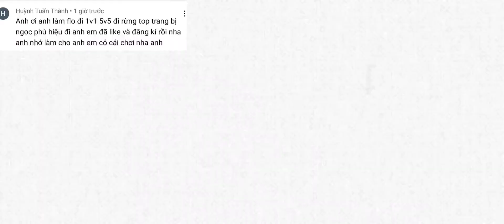Florentino - chia sẻ Trang Bị Bảng Ngọc Phù Hiệu Settings Flo mùa 24 - h_tino channel (p150)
Chào các bạn đến với kênh Florentino của mình kênh mình làm về : Highlights flo - settings flo - hướng dẫn lối chơi - trang bị - bảng ngọc - cách combo Flo ! Nếu các bạn thấy hay và hữu ích thì like và comment để lại ý kiến và đừng quên Subscribe kênh để ủng hộ mình có động lực ra nhiều video hay hơn nhé..!
⚔️ Thời gian đăng video
. Trưa 11'00
. Chiều 17'00
🗡️ Bảng Ngọc Florentino
Ngọc đỏ : 10 viên tỉ lệ chí mạng
Ngọc lục: 10 viên cvl - xuyên giáp
Ngọc tím: 10 viên cvl - tốc chạy
kênh mình làm về Florentino
hãy ủng hộ mình bằng cách : sub , like , cmt video nhé ♥️